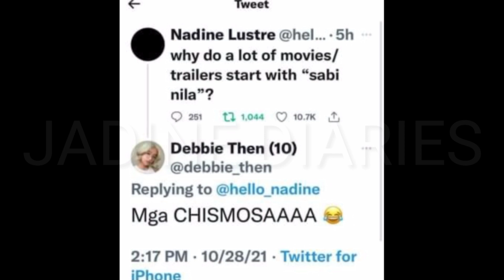NADINE AT JAMES MALAPIT NA KAIBIGAN MAY PASARING SA TUNGKOL SA TOTOONG ESTADO KINATUWA NG NETIZENS!?